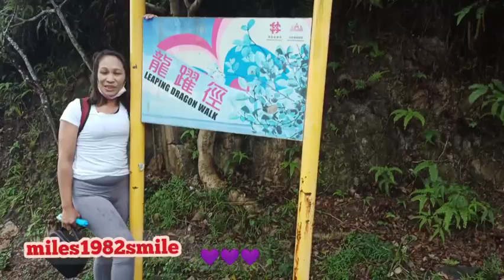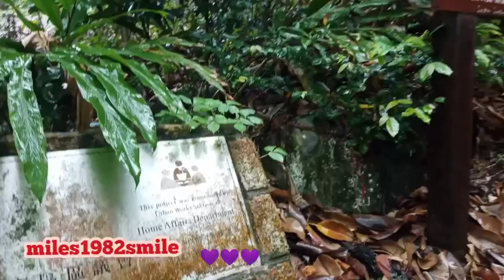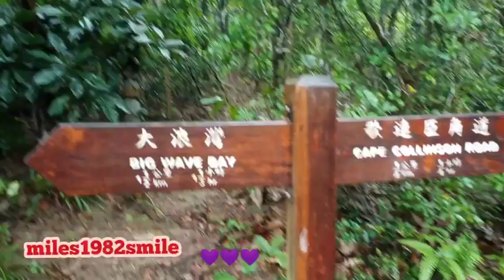BIG WAVE#HIKING#BEACH#RAINING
hike
easy hike
# Chai wan